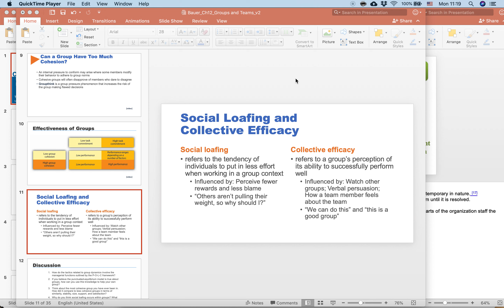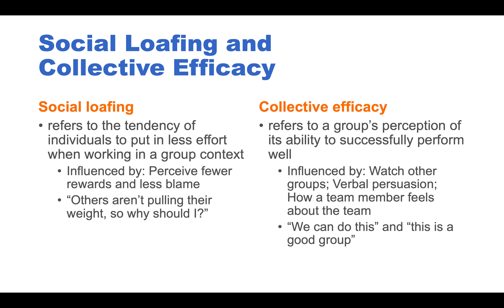Social loafing, Collective efficacy